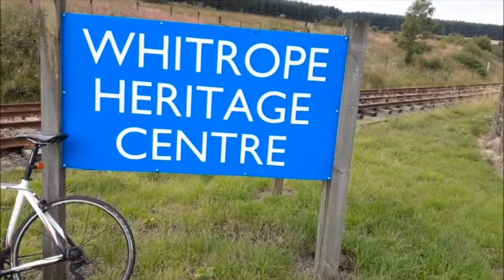Whitrope Heritage Centre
...along the old Waverley line; Hartside Summit; Goldielea Viaduct.